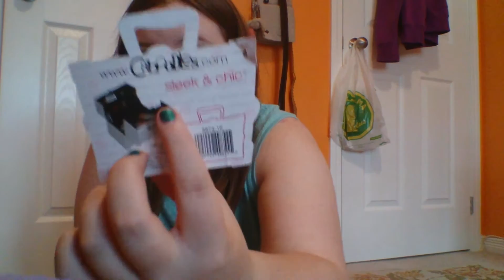Walmart haul/ my baby!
Guess what I got!!!